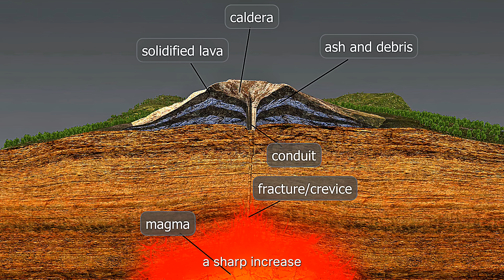1 MINUTE AGO: Campi Flegrei Is Breaking Open the Seafloor — “This Shouldn’t Be Happening”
Campi Flegrei, the supervolcano beneath Naples, is entering one of its most active phases in decades.
New data shows rising seafloor levels, accelerating ground uplift, and continuous gas emissions across the Bay of Naples — clear indicators that the deep magmatic system is changing.
Thermal cameras, GPS stations, and satellite imagery now confirm that heat and pressure are increasing beneath the region, causing the sea to “bubble” as gas escapes from newly opened vents on the ocean floor.

This documentary explains the science behind the current unrest:
how magma movement deforms the crust, why hydrothermal systems become unstable, and what shallow earthquake swarms reveal about the strength of the rock above the chamber.
We explore the history of the Campi Flegrei caldera, the 1538 Monte Nuovo eruption, and why modern researchers believe the crust today may be weaker than at any point in recent history.

With more than 3 million people living inside the hazard zone, understanding these changes is critical.
Scientists aren’t predicting an eruption — but every measurement shows that the system is evolving.
This video breaks down the facts clearly, without speculation, using data from global volcanology institutes and long-term monitoring networks.

💬 How closely do you think regions like Naples should monitor volcanic activity?